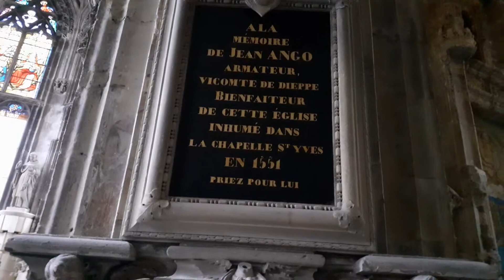La splendide Église de Dieppe construite du 12ème au 16ème siècle.